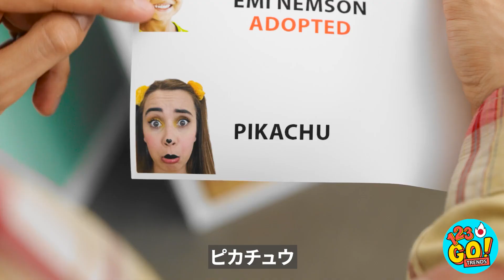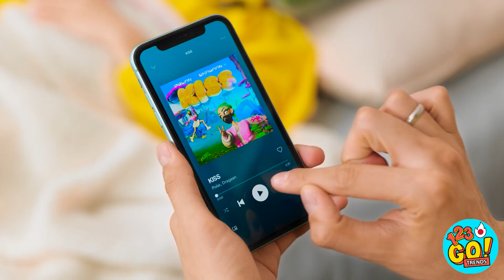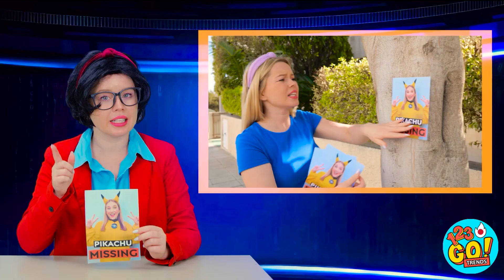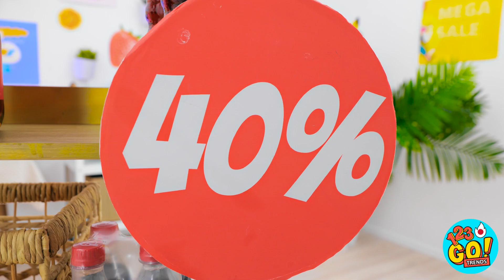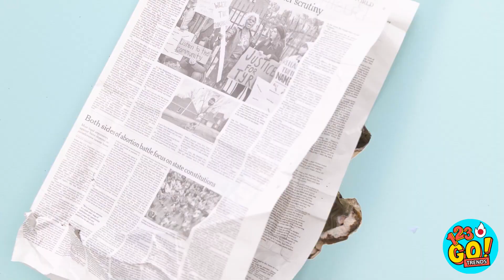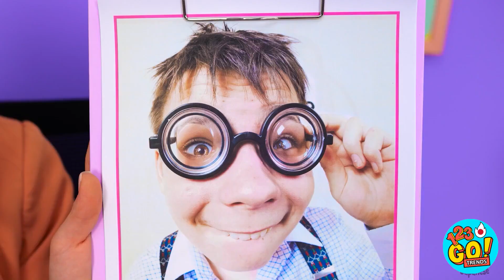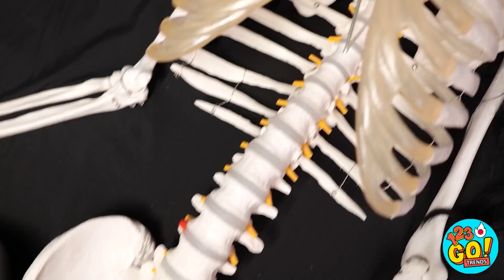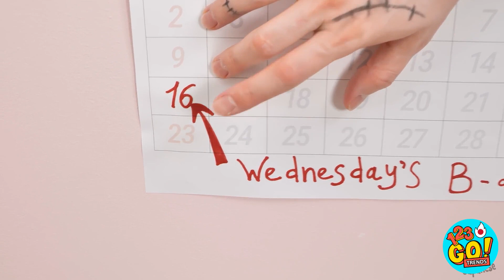私たちはポケモンを飼いました｜｜ポケモンをリアルに忍び寄る！ピカチュウが行方不明 by 123 GO！トレンド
あなたはポケモンファンですか？それなら、123 GOで私たちと一緒にエキサイティングな冒険の準備をしましょう！TRENDSです！最新のビデオでは、私たちがポケモンを採用した経緯と、謎の失踪を遂げたピカチュウをリアルに探すチャレンジのスリリングなストーリーをお届けします！ピカチュウを探すために、私たちの創造力、ハック、DIYのアイデアを駆使して、ミッションに挑みます🎉。日常生活にポケモンを忍ばせる賢い方法を紹介し、あなたの世界をポケモンいっぱいの冒険に変えます！🌟🔥🌈
➡️TheSoulミュージック: